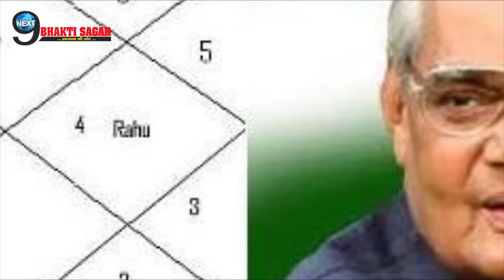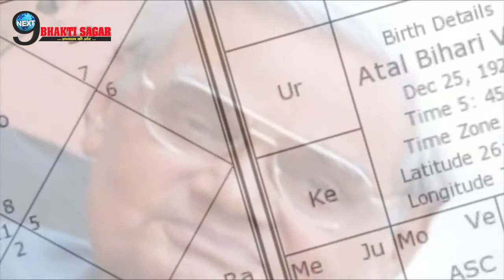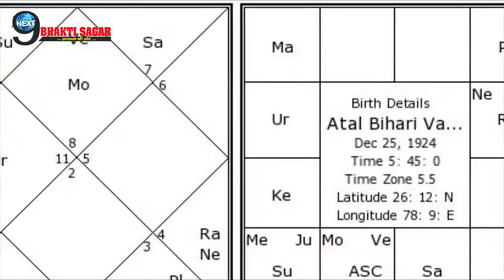अटल बिहारी वाजपेयी के भाग्य को शनिदेव चमकाया, अब वही ले रहे हैं उनकी अंतिम परीक्षा... | Kundali Dosh